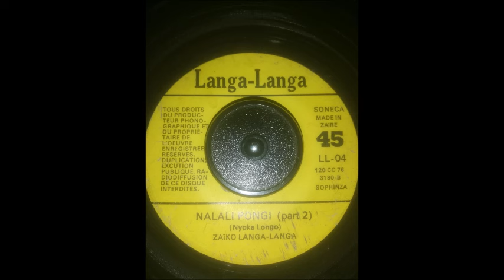Nalali Pongi 1ère version L'Un Des Plus Grands Succès de Nyoka Longo & Orchestre Zaïko Langa Langa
Voici la première version de la chanson NALALI PONGI jouée et présentée pour la première fois à la télé lors d'un télé show réalisé par ZAIKO à la RENAPEC au mois de Juillet de l'année 1975.

A/C : Jossart Nyoka Longo N'Vula
Année : 1975
Date d'enregistrement : Juillet 1975
Date de sortie : Début Avril 1976
Série : Choquez Pamba Pamba

Vocals : Nyoka Longo, Bimi Ombalé, Lengi Lenga et Likinga Mangenza
Solo : Pépé Felly Manuaku Waku
Rythmique : Teddy Sukami José Landu
Bass : Mwaka Mbeka Oncle Bapius IBABA EBA
Drums : Bakundé Ilo Pablo
Congas : DV Muanda

Editions LANGA LANGA
Référence : LL-04
Production : LANGA LANGA
SONECA ZAIRE
MADE IN ZAIRE

Source : Numérisé à partir du 45 tours de Monsieur Frédéric MAFINA de l'Association Biso Na Biso à Brazzaville
Contexte : Il s'agit de la première version de la chanson NALALI PONGI jouée à la télé en 1975 lors d'un télé show exécuté par ZAIKO à la RENAPEC. Très vite, elle sera couronnée meilleur tube de l'année 1976 après son enregistrement au studio en Décembre 1976 avec KIN KIESSE et TOLI KOLUMPE de toutes composées par la personne de ALEXANDRE MBUTA MATIMA ZEPHYR.